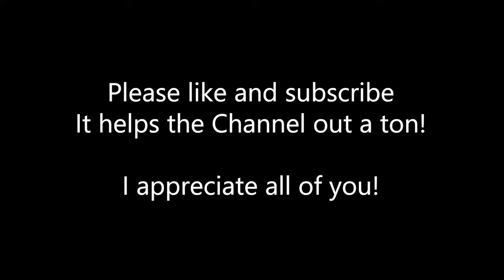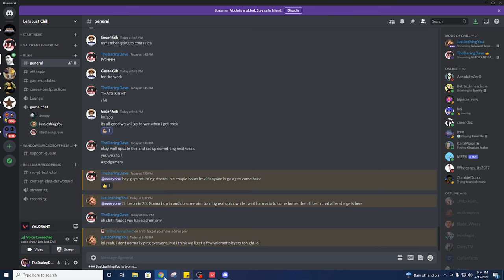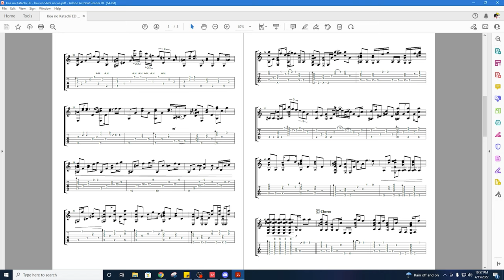Teaching friends how to play Valorant!!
Welcome back fellow Playerz!

MY PC specs:
i9 9900kf